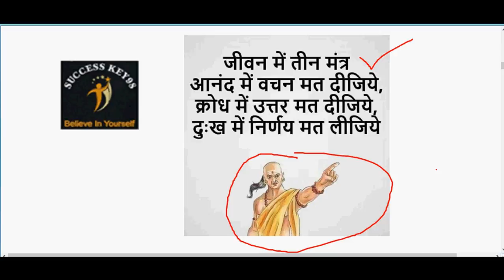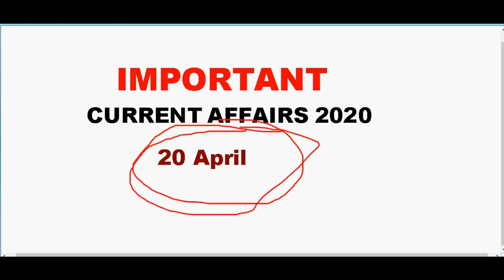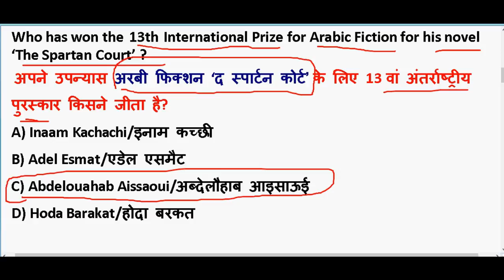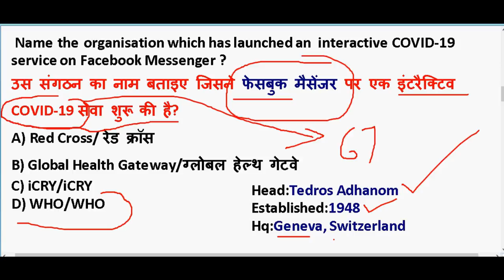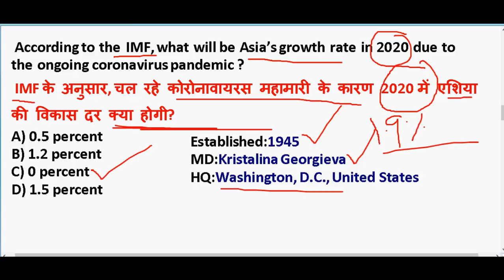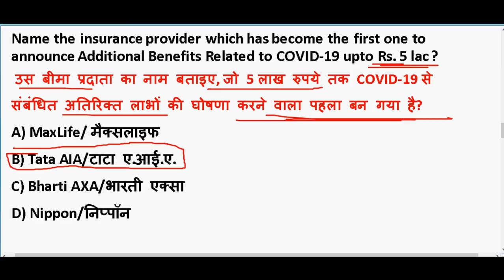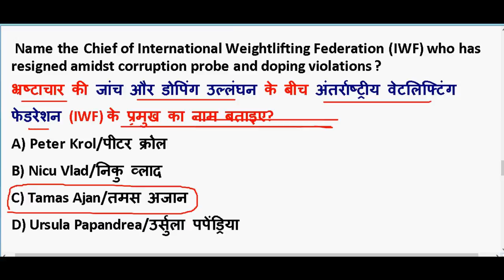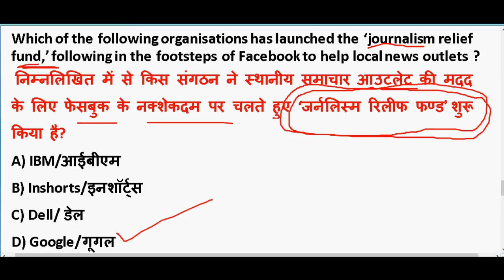20 April 2020 Current Affairs in hindi | Current affairs 2020 important questions | Rrb ntpc 2020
20 April 2020 Current Affairs in hindi | Current affairs 2020 important questions | Rrb ntpc 2020

GENERAL SCIENCE  : 2 pm

GS TOP 40 QUESTION : 4.00 PM

MATH CLASS (Crash Course ) :6.00 PM

Static Gk :8 PM

2020 imp current affairs in hindi

20th march 2020 current affairs